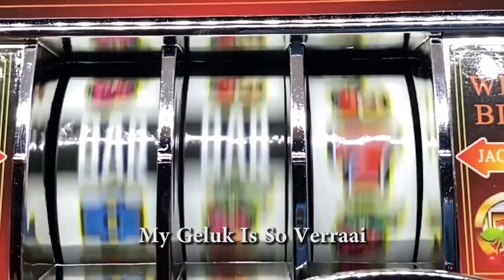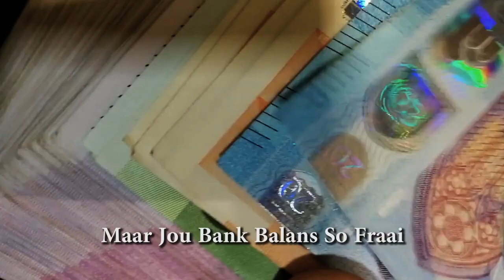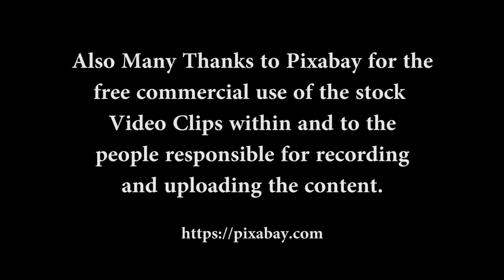Sugar Mammie Wayne Nunan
An Afrikaans Original Song I wrote in 2006 and adapted it over the past year.
Shot the Video for it in 2020 during the Covid19 Lockdown period.